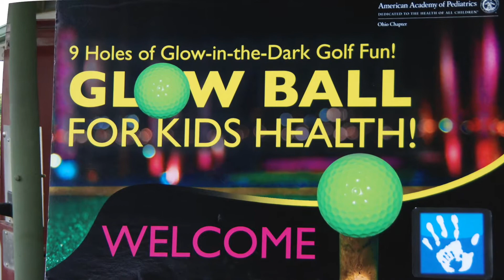Glowball2017 Ohio AAP